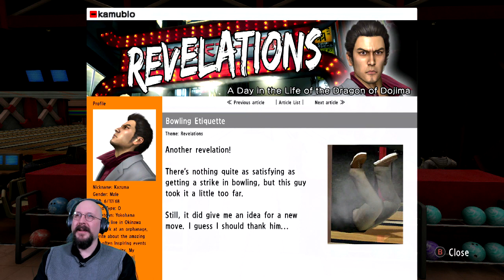Friday Night Yakuza || Yakuza 3 2022-01-21